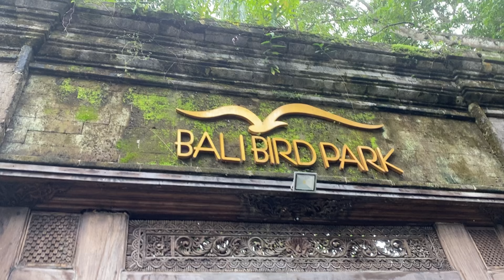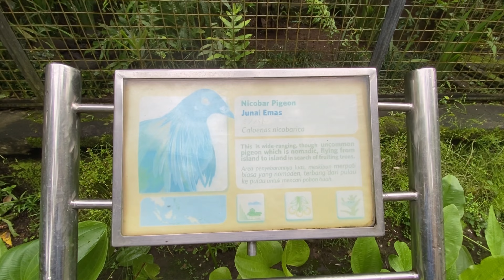Main sama Binatang kesukaan zubayr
Zubayr ke BaliBird Park, seru banget ternyata zubayr suka bngt sama burung, pengen bngt punya burung kakatua yah zub 🤣🤣🤣. Gimana teman2 ?

Bagi teman2 yang mau latihan wushu,yuks follow ig nya